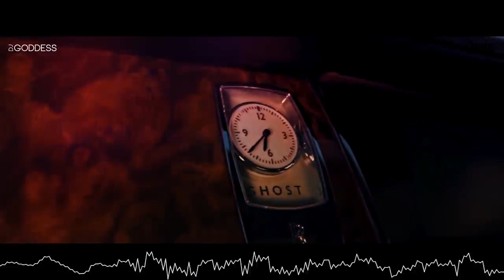Famous | lavish squad | sidhu moosewala | official DJ goddess remix ravi Goswami 2018